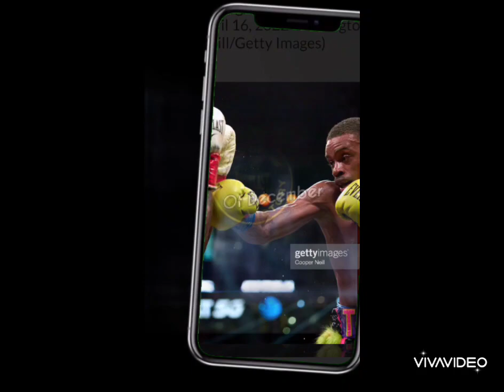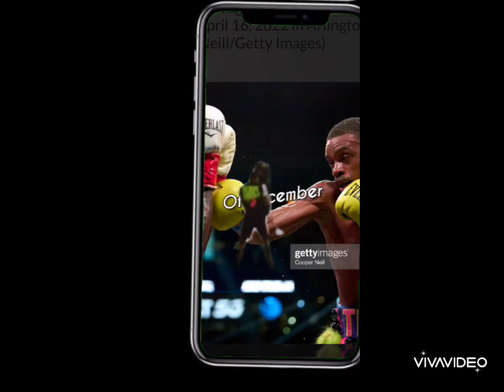Danny Garcia Can't Admit Errol Spence Jr Is Just A Better Fighter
Danny Garcia will talk about Errol Spence Jr Jab.He will say Errol Spence Jr is stronger than Keith Thurman and Shawn Porter but the one thing Danny Garcia will never say is Errol Spence Jr is the better boxer.
Keith Thurman had Porter up all five rounds in the Porter fight.Porter had Youdenis Ugas up the first four rounds
against Errol Spence Jr.

Its lonely at the top and it's no love for the King.The Knights Of The Round Table are hating.and they can't wait until the King is dethroned.Danny Garcia is still fighting the Errol Spence Jr fight in his head.He will never admit Errol Spence Jr has excellent boxing skills and a high boxing IQ.It is what it is.